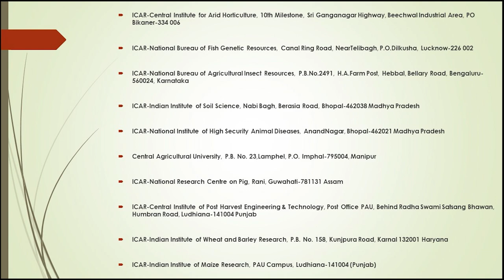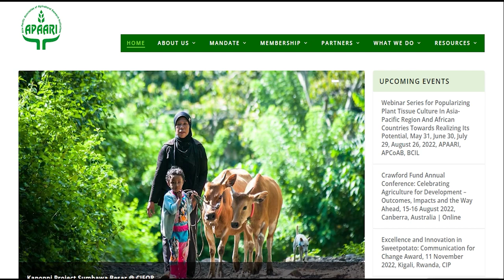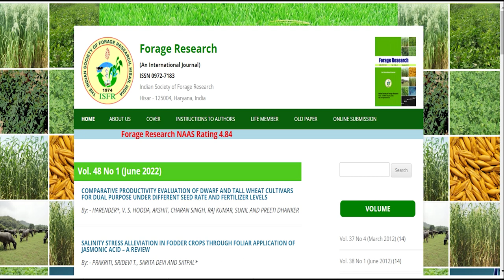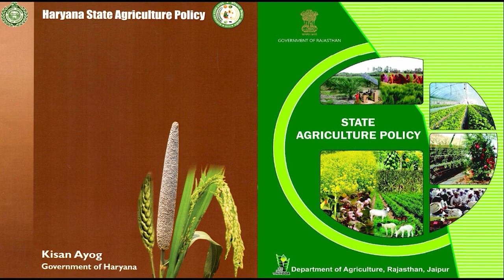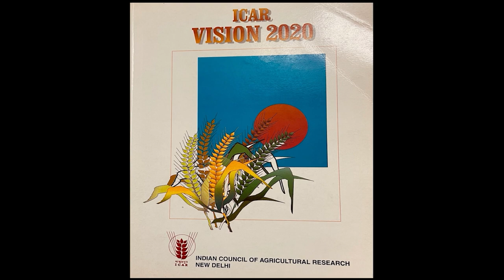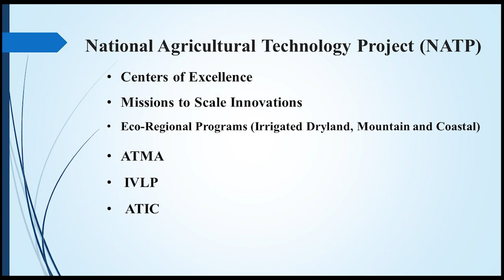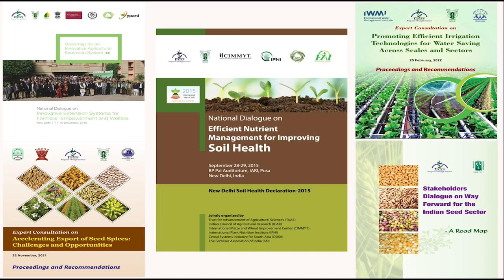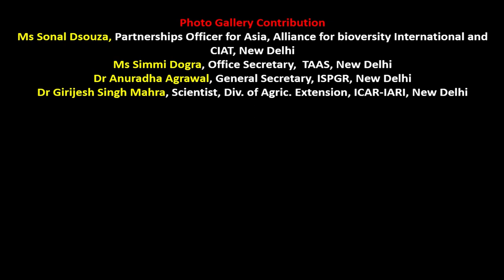A Short Film entitled "Transformation of Agricultural Research System"